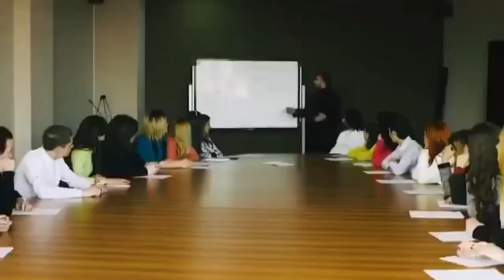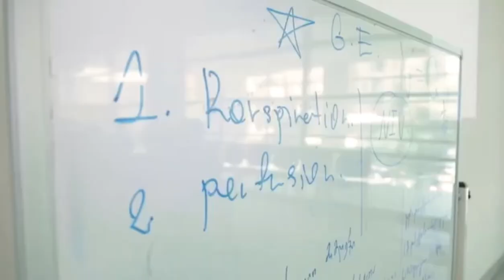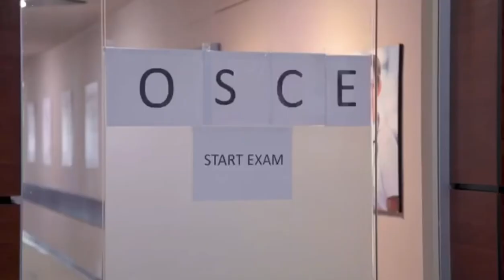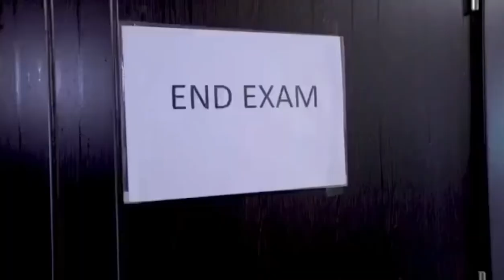GRIGOL ROBAKIDZE UNIVERSITY, Tbilisi, Georgia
🇬🇪 𝐒𝐭𝐮𝐝𝐲 𝐌𝐁𝐁𝐒 𝐟𝐨𝐫 𝐋𝐄𝐒𝐒 𝐢𝐧 𝐆𝐄𝐎𝐑𝐆𝐈𝐀 🇬🇪👍
𝗧𝗼𝘁𝗮𝗹 𝗧𝘂𝗶𝘁𝗶𝗼𝗻 𝗳𝗲𝗲𝘀 𝗳𝗼𝗿 𝟔 𝘆𝗲𝗮𝗿𝘀 𝗥𝘀. 𝟐𝟎.𝟐𝟓 𝗹𝗮𝗸𝗵𝘀.
🇬🇪 𝙂𝙧𝙞𝙜𝙤𝙡 𝙍𝙤𝙗𝙖𝙠𝙞𝙙𝙯𝙚 𝙐𝙣𝙞𝙫𝙚𝙧𝙨𝙞𝙩𝙮, 𝙏𝙗𝙞𝙡𝙞𝙨𝙞 🇬🇪
𝙒𝙃𝙊 𝙇𝙞𝙨𝙩𝙚𝙙, 𝙉𝙈𝘾 (𝙈𝘾𝙄), 𝙀𝘾𝙁𝙈𝙂 (𝙐𝙎𝘼), 𝙈𝘾𝘾 (𝘾𝘼𝙉𝘼𝘿𝘼) 𝘼𝙥𝙥𝙧𝙤𝙫𝙚𝙙
👉🏻MBBS in globally accepted University
We are providing free MBBS admission guidance for all medical aspirants.
MBBS ( Duration: 6 years) 360 Credits
English Medium
Hostel & Indian Mess available
👉𝗧𝘂𝗶𝘁𝗶𝗼𝗻 𝗳𝗲𝗲𝘀: 𝟒𝟓𝟎𝟎 𝗨𝗦𝗗 (𝗥𝘀. 𝟑,𝟑𝟕,𝟱𝟬𝟬/-)
𝗛𝗼𝘀𝘁𝗲𝗹 𝐰𝐢𝐭𝐡 𝐟𝐨𝐨𝐝: 𝟐𝟓𝟎𝟎 𝗨𝗦𝗗 (𝗥𝘀. 𝟏,𝟖𝟕,𝟓𝟎𝟎/-)
Administrative fee, Admission & Registration fees (1 year only): 1000 USD (Rs. 75,000/-)
👉𝗙𝗶𝗿𝘀𝘁 𝗬𝗲𝗮𝗿 𝗧𝗼𝘁𝗮𝗹: 𝟖𝟎𝟎𝟎 𝗨𝗦𝗗 (𝗥𝘀. 𝟔,𝟎𝟎,𝟬𝟬𝟬/-)
FIRST YEAR TOTAL INCLUDES - Tuition Fee, Hostel with food Charges, All Admission Procedures, Invitation letter, Registration, Medical Insurance, Local Support, Visa Extension, Residence Permit, Health Checkup, Airport Pickup, Immigration Clearance.

𝗙𝗿𝗼𝗺 𝘀𝗲𝗰𝗼𝗻𝗱 𝘆𝗲𝗮𝗿:
(Not compulsory)
Visa Extension: 100 USD (Rs. 7,500/-)
Insurance: 100 USD (7,500/-)
𝗧𝗼𝘁𝗮𝗹: 𝟕𝟐𝟎𝟎 𝗨𝗦𝗗 (𝗥𝘀. 𝟓,𝟒𝟎,𝟎𝟎𝟎/-)

𝗧𝗼𝘁𝗮𝗹 𝗘𝘅𝗽𝗲𝗻𝘀𝗲𝘀 𝗳𝗼𝗿 𝟔 𝘆𝗲𝗮𝗿𝘀 𝕚𝕟𝕔𝕝𝕦𝕕𝕚𝕟𝕘 𝕗𝕠𝕠𝕕 𝕒𝕟𝕕 𝕒𝕔𝕔𝕠𝕞𝕞𝕠𝕕𝕒𝕥𝕚𝕠𝕟 : 𝟒𝟒𝟎𝟎𝟎 𝗨𝗦𝗗 (𝗥𝘀. 𝟑𝟑,𝟎𝟎,𝟬𝟬𝟬/-)